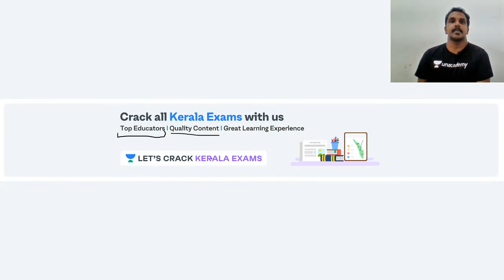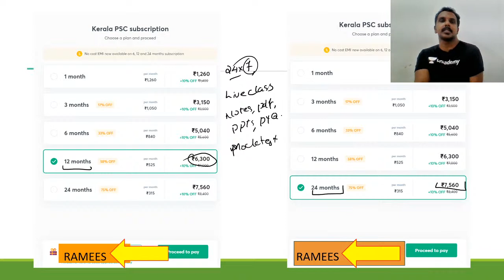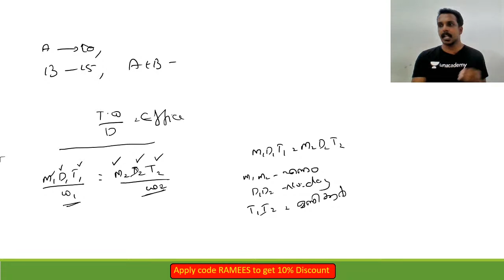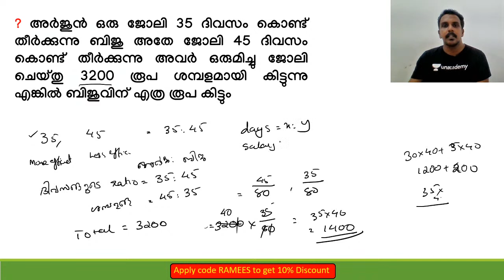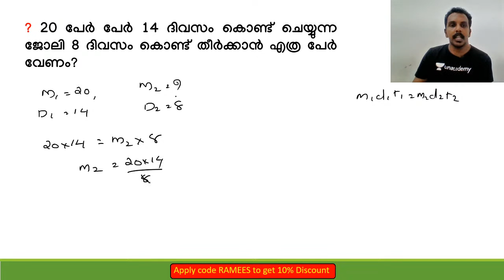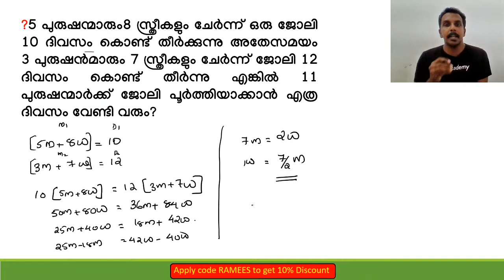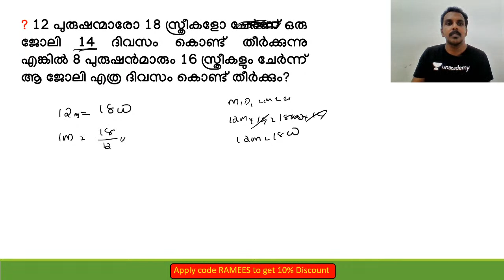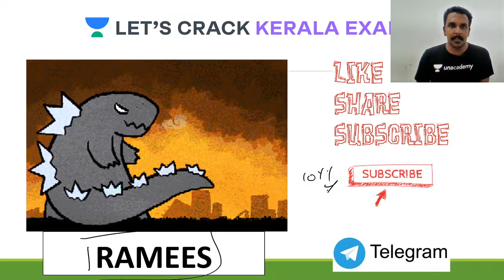Time and work 2| Kerala PSC 2020/2021 | Ramees Rahman Sir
Complete your full preparation of KPSC 2020/2021 with Ramees Rahman through this series of Quantitative Aptitude and Reasoning for Kerala PSC 2020/2021. In this video, he will be covering the topic on Time and work 2 | Kerala PSC 2020/2021 | Ramees Rahman Sir ( സമയവും ജോലിയും കണക്കുകളും 2) which is an important topic for the KPSC Exam. He will also share different strategies, tips, and tricks to clear the exam KPSC.

Ramees Rahman and more top educators are teaching live on Unacademy Subscription.

Unacademy Subscription Benefits:
1. Learn from your favorite Educator
2. Dedicated DOUBT sessions
3. One Subscription, Unlimited Access
4. Real-time interaction with Educators
5. You can ask doubts in live classes
6. Limited students
7. Download the videos & watch offline